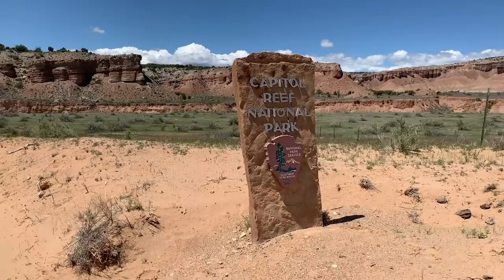Can You Camp With Young Kids?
One of the things I love about living in Utah is the easy and quick access to amazing places within just a few hours of driving. I decided to load up and take my two year old on a quick overnight adventure down in Capitol Reef National Park. We camped on the east side of the park near Pleasant Creek and had the place to ourselves. I love this area and got to see some new sites I hadn't yet seen. Exploring with my 2 year old was perfect and can't wait to do it again!
SOME OF MY FAVORITE GEAR ITEMS:
- Water Filter
- Water Storage
- Cook Pot

I am a PEAK REFUEL Ambassador | Save 15% on Peak Refuel Premium Freeze Dried Meals with code BCE15

Why so many links in video descriptions? By clicking on these links and doing the same shopping you'd be doing anyway, I get a small kickback from the sale. Thank you!